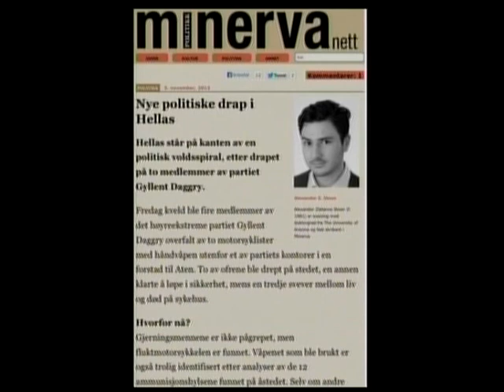15.11.2013 Ο Αλέξανδρος Ζλάτανος Ibsen (Κοινωνιολόγος-Συγγραφέας) στη ZouglaTV